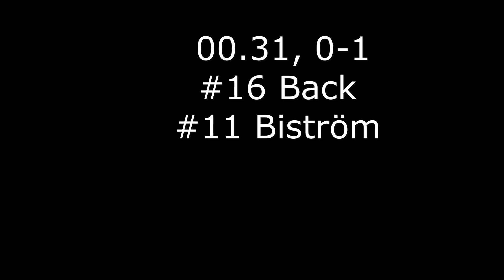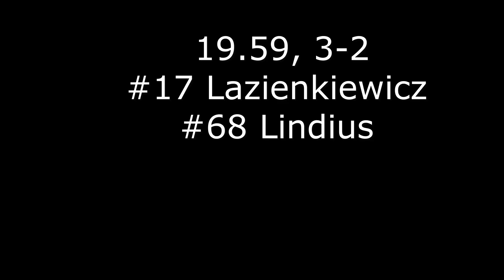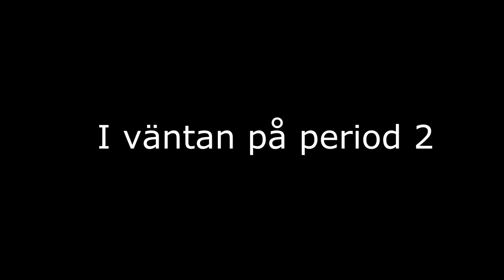2020-01-19 SSK-Nyköping, 6-5. Video & Redigering: Patrick Rosqvist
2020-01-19 SSK-Nyköping, 6-5. Video & Redigering: Patrick Rosqvist